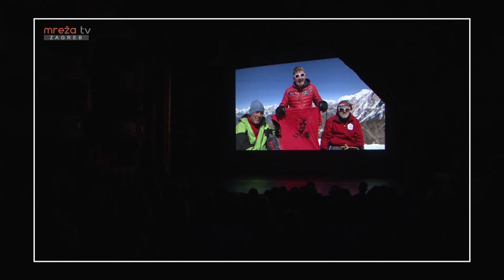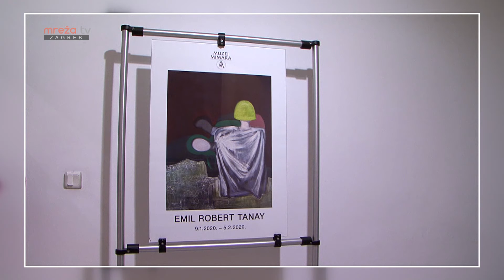TURA KULTURE 17.01.2020.